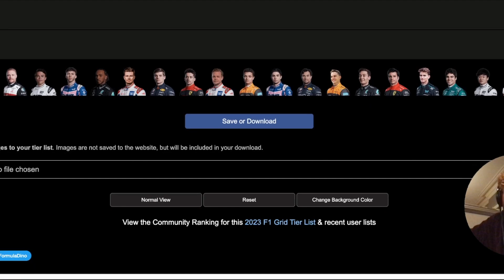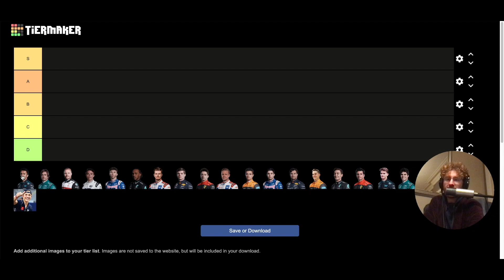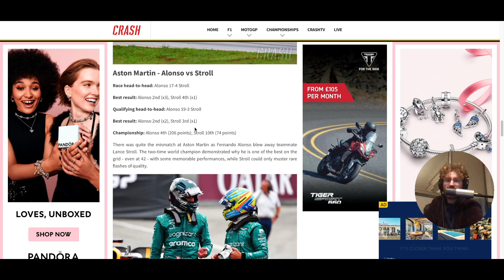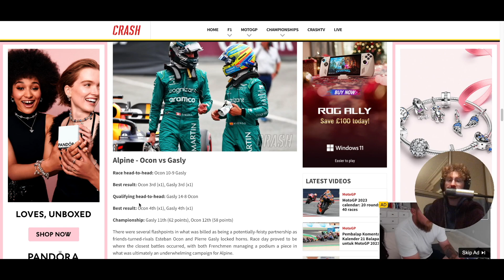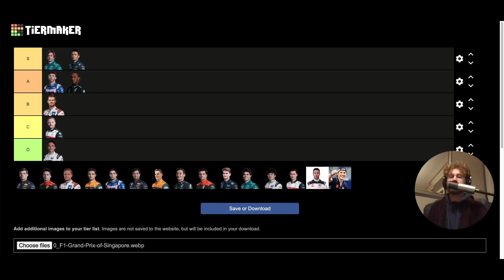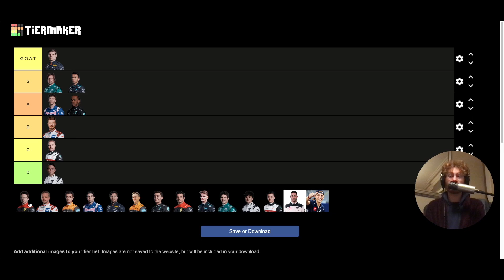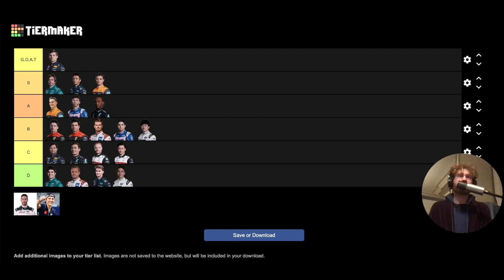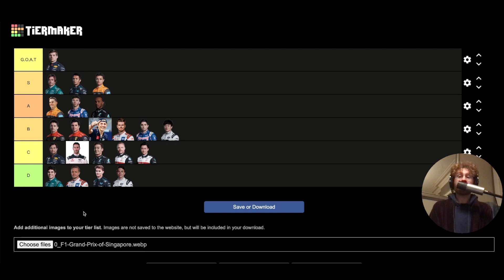2023 F1 Drivers Tier Listed CORRECTLY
Today I rank the 2023 F1 grid based on their respective performances this season. Disagree? Shout at me in the comments!

Like the music in this episode? Check it out